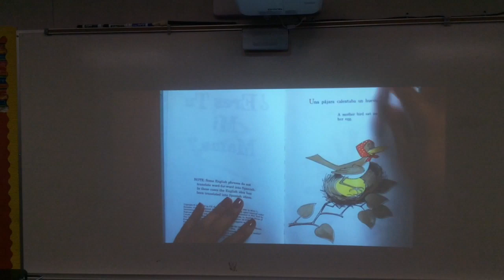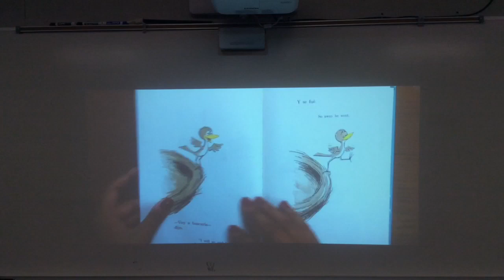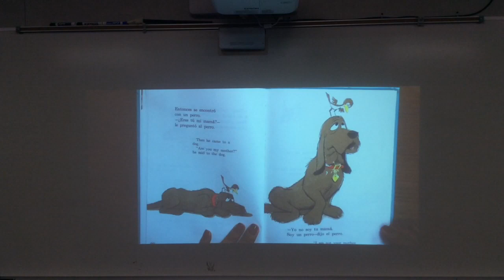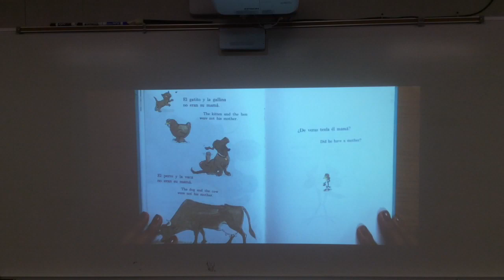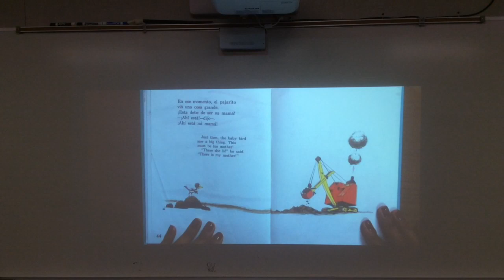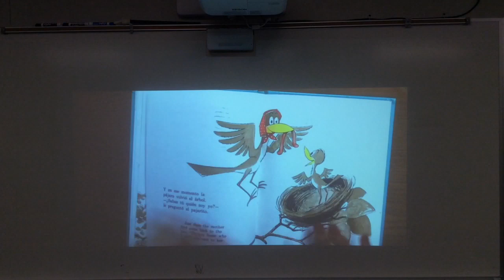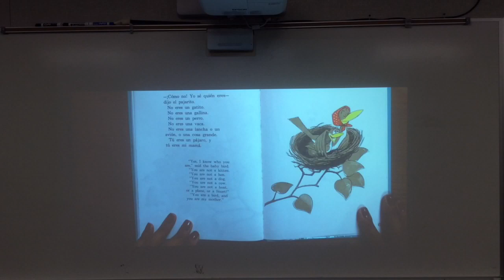Libro: Eres Tu Mi Mama, Lectora Invitada: Senorita Magana